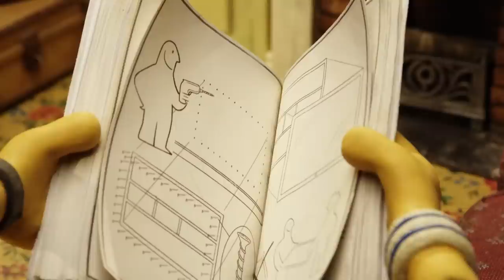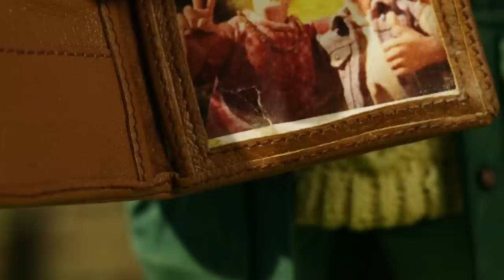Shaun the Sheep 🐑 The Suspicious Sheep 😨🚨 Full Episodes Compilation [1 hour]